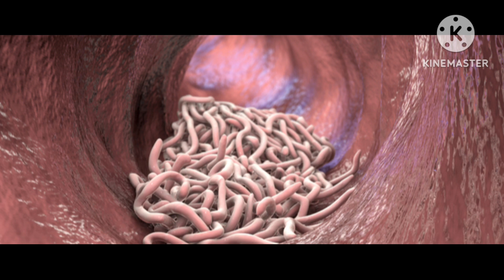من أسباب تسيف الطائر (إلامي) _ الديدان_ والعلاج _ الوقاية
علاج الطائر من الديدان _ الوقاية منه _ الحياة البرية _ تسميع الحسون _ أسرار تربية الحسون